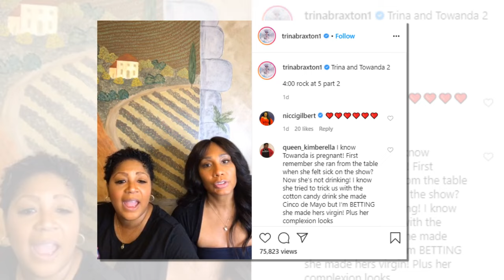5 MINUTES AGO! Trina and Towanda Braxton Say 'The Braxtons' Is a Curse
The Braxton family is back on television with their new WE TV reality series, The Braxtons, bringing audiences a closer look at their lives following the end of Braxton Family Values. For Towanda and Trina Braxton, returning to the screen feels like coming home after a long journey. In a recent interview, the sisters shared their thoughts on why this was the perfect moment to return and what they hope to convey through this new show.

The Braxtons follows sisters Toni, Tamar, Trina, and Towanda Braxton, along with their mother, Ms. E., as they navigate life after the heartbreaking loss of their sister, Traci Braxton. Through emotional flashbacks and intimate family gatherings, the series offers a raw and personal look at how the family is coping and finding strength in each other as they grieve.

Towanda expressed that the decision to return to television was deeply connected to Traci's wishes. "When Traci was transitioning, she wanted to tell her own story. She told us, 'I want you guys to do the show because I want you to tell my story.' We said, 'Okay,'" Towanda shared. The new series serves as a tribute to Traci, fulfilling her desire to have her story told and to keep her spirit alive.
5 MINUTES AGO! Trina and Towanda Braxton Say 'The Braxtons' Is a Curse